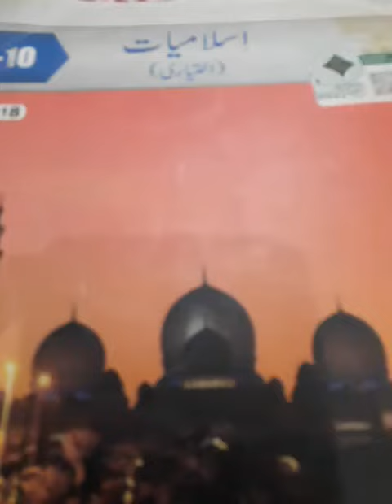Hadis #14 تشرع ترجمہ (Half) Islamiyat class-10th Arts